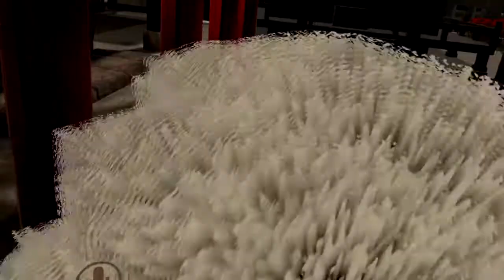VRChat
VRChat roaming